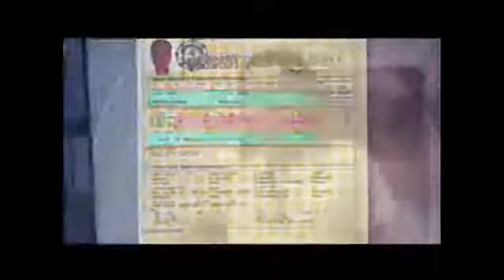AIM Global Testimony: Seaman naging Non-reactive ang Hepa B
seaman's husband has a Heba-B. After taking Complete Phyto-Energizer and Whitelight Sublingual Glutathione products, it was healed and got medical clearance to go back abroad. This product is manufactured by Nature's Way USA. Approved and certified by USFDA and Philippine FDA and Halal IFANCA.